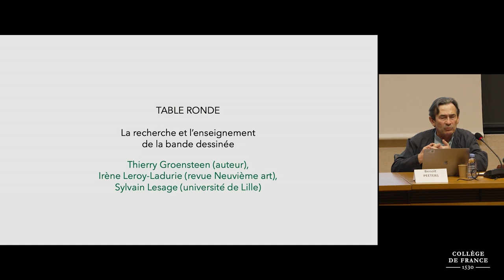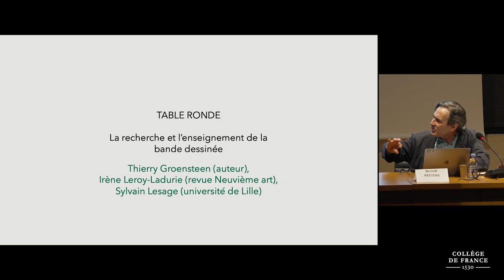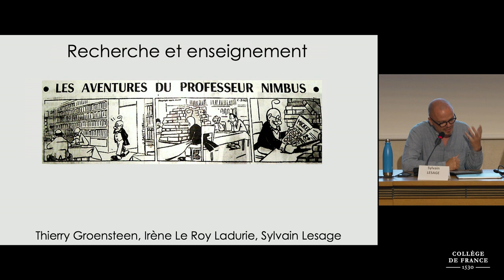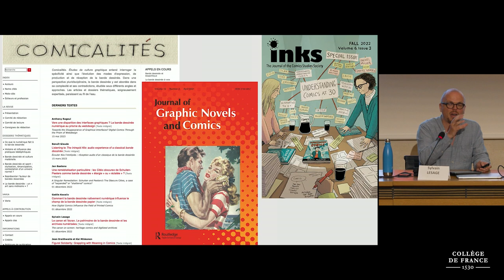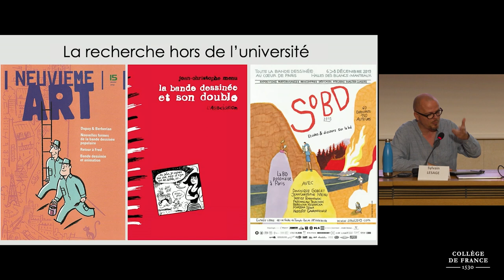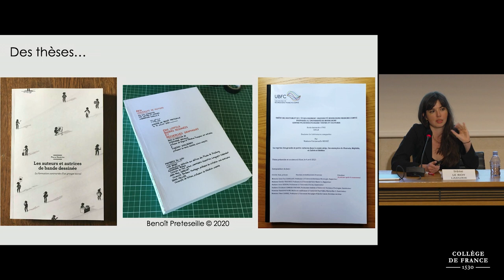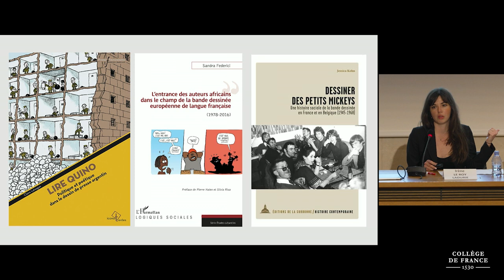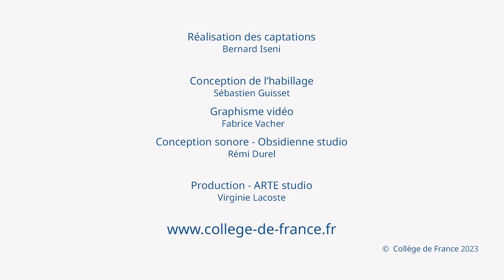Nouveaux chemins de la bande dessinée (5) - Benoît Peeters (2022-2023)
Colloque 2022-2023 : Nouveaux chemins de la bande dessinée
Conférence du 07 juin 2023 : Table ronde : La recherche et l’enseignement de la bande dessinée

Intervenants :
Thierry Groensteen, auteur
Irène Le Roy Ladurie, revue « Neuvième Art »
Sylvain Lesage, maître de conférences en histoire contemporaine, université de Lille, IRHiS

Chaire Création artistique
Professeur : Benoît Peeters